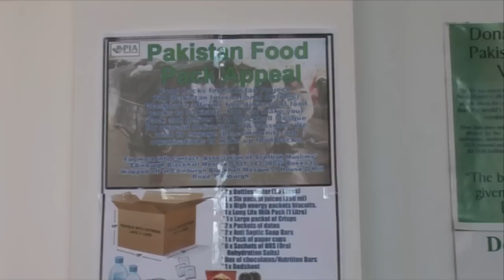Scottish Government pledge a further £300,000 to Pakistan flood victims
FIRST Minister Alex Salmond has announced an extra £300,000 for the flood victims in Pakistan and praised the aid efforts of the Scottish people so far.

At Edinburgh's Blackhall Mosque today (Thurs) the First Minister pledged the extra money which increases Scottish Government support for the country to more than £1.2 million.

The £300,000 will be added to the emergency funding announced last month, making a total of £807,000 to be distributed to 15 Scottish organisations delivering much-needed relief to the country.